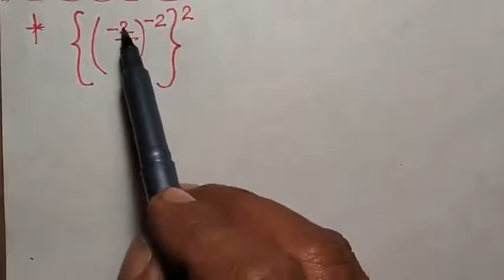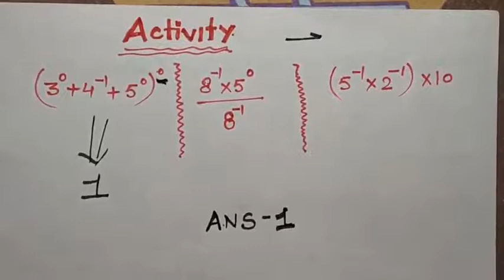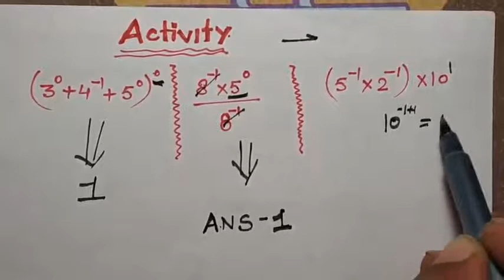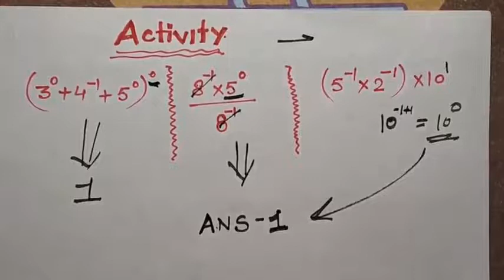Class 8 Maths घातांक एवं घात Part 2